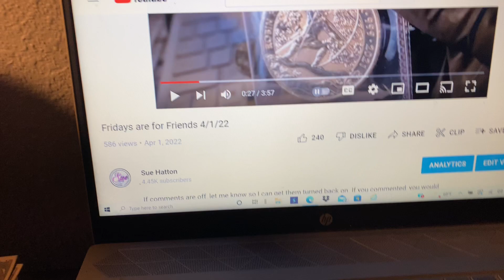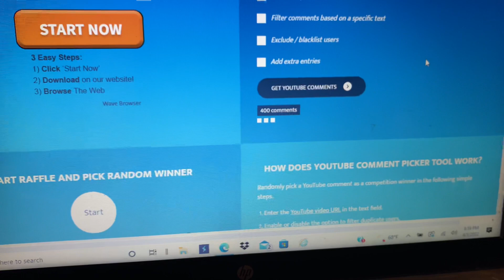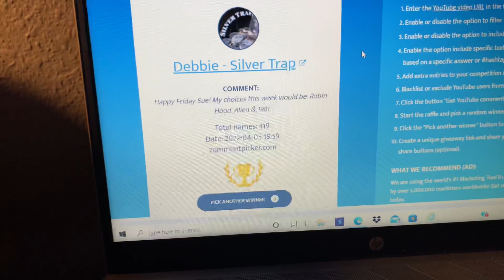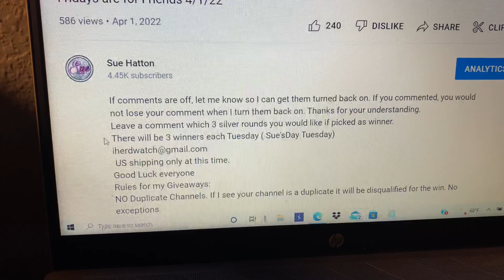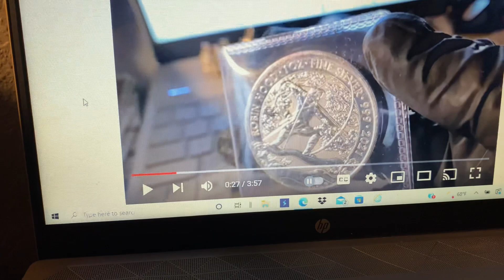It’s Tuesday 4/5/22